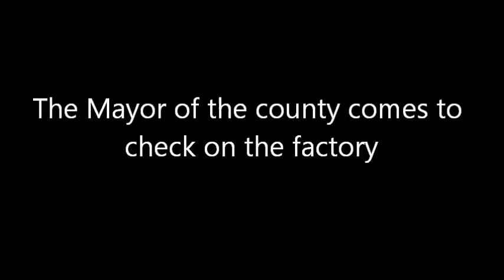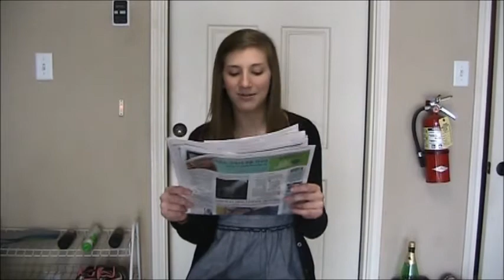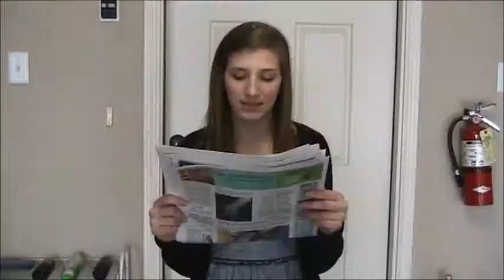Industrial Revolution-Project for Coach V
Hillarious, informative home-made video over the industrial revolution for a world history project.